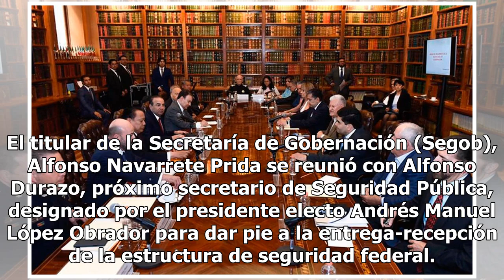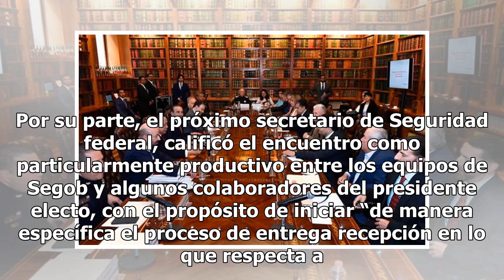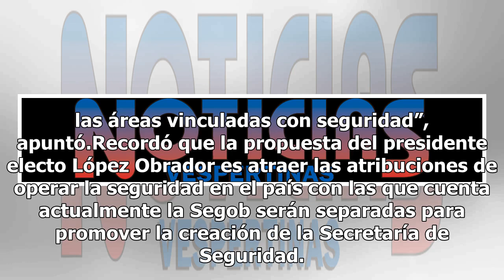Con reunión, Navarrete y Durazo comienzan transición en materia de seguridad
El titular de la Secretaría de Gobernación (Segob), Alfonso Navarrete Prida se reunió con Alfonso Durazo, próximo secretario de Seguridad Pública, designado por el presidente electo Andrés Manuel López Obrador para dar pie a la entrega-recepción de la estructura de seguridad federal. Luego del prime...